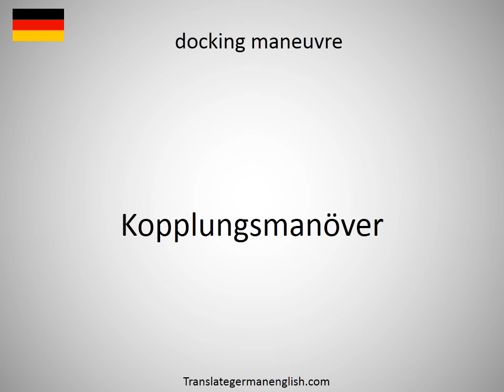How to say docking maneuver in German?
How to say docking maneuver in German? Learn the pronounciation docking maneuver! How to Pronounce docking maneuver. Expand your vocabulary, learn German words. Practice German online. Use this free pronunciation guide to practice words at a time. Learn German for free. Thank you for viewing, please like or subscribe! hoe om te sê, si të thuash, እንዴት እንደሚናገር, wie sagt man, comment dire, come dire, como dizer, как сказать, nasıl denir, cómo decir, 怎么说, πώς να το πω, hoe zeg je.